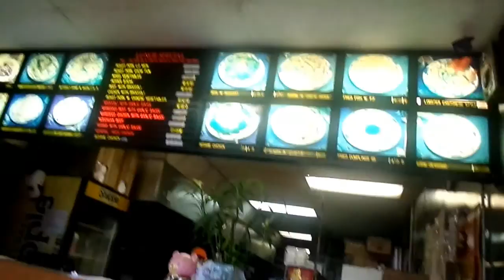WATCHING ALL THE GIRLS GO BY! [VLOG #165]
JOE TAKES A DAY OUT TO JUST WATCH THE GIRLS GO BY AND LEON TRIES EATING SOME CHINESE CAT FOOD!